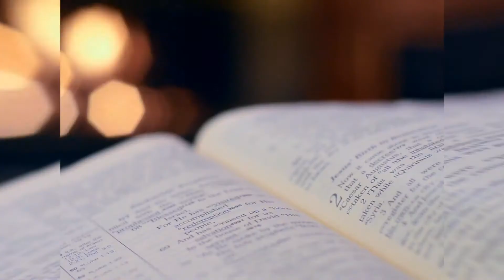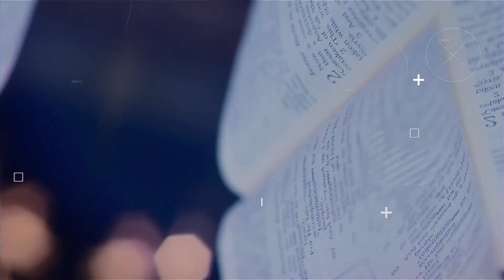Living In The Past | Guilt | Shame | Forgiveness | Tulsa Motivational Speaker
This video is about how Satan would love for us to continue living in the past with our guilt, shame, and lack of forgiveness.